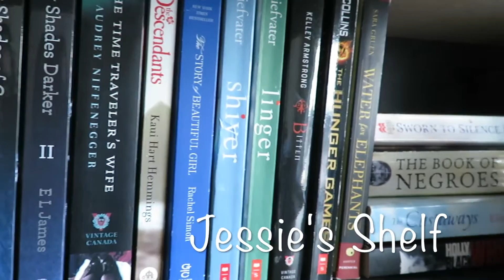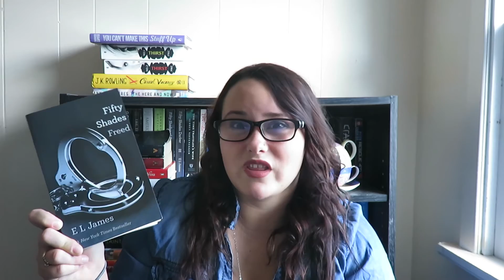I'M A BOOK HOARDER | TRB Video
Getting the hang of this :)
Here is my pile of "To Be Read Books". Enjoy!

Books Mentioned:

A Beautiful Wedding-Jamie McGuire
Oxgen-Carol Castella
The Secret of Raven Point-Jennifer Vanderbes
In Her Shoes-Jennifer Weiner
My Secret Mother-Phyllis Whitshell
F*ck It Therapy- John C. Parkin
The Cuckoos Calling-Robert Galbraith
Pretty Girls-Karin Slaughter
Fifty Shades Freed-E L James

Jessie Bourre
Centennial Square
Thunder Bay ON, Canada
p7e 1h3